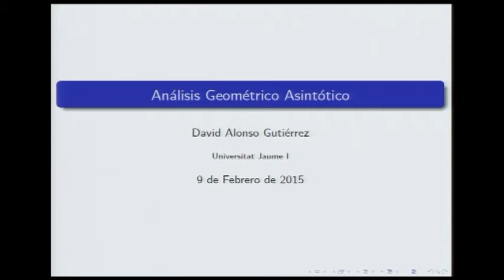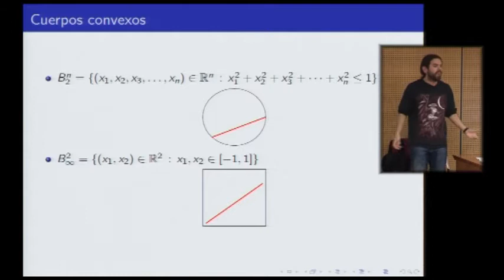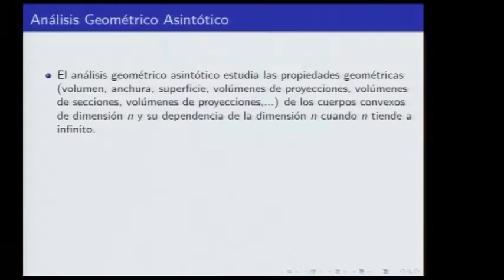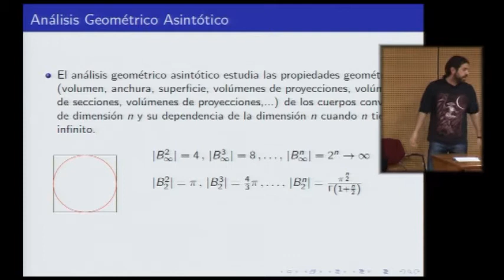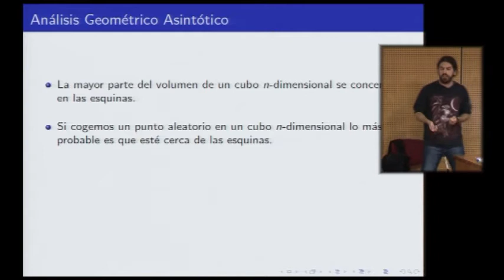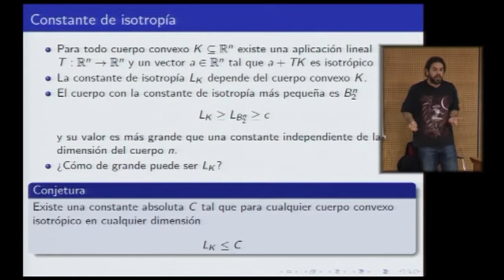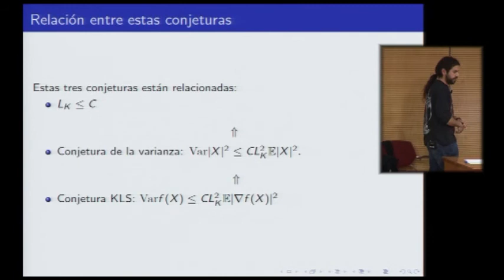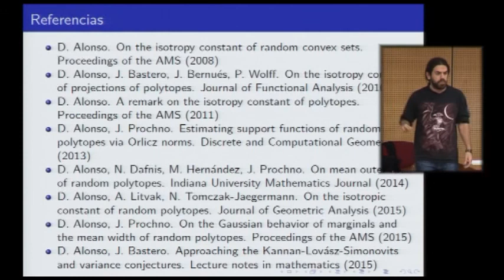Anàlisis geomètric asintòtic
En què investiguen els matemàtics de l'UJI?